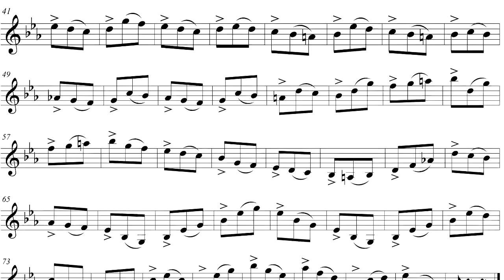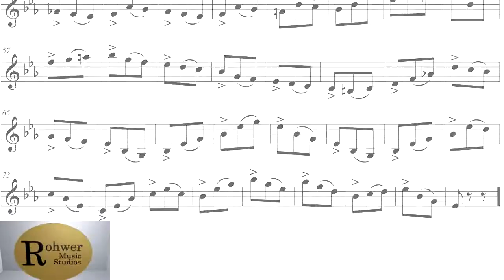Franz Wohlfahrt - 60 Studies for Violin, Op. 45, No. 12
The twelfth of Franz Wohlfahrt's set of etudes for violin from his 60 Studies for Violin.